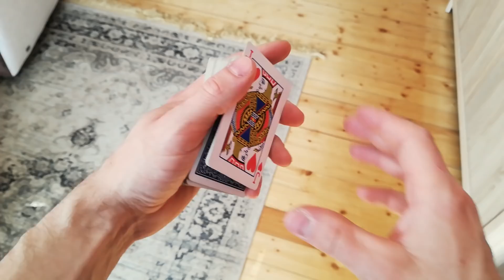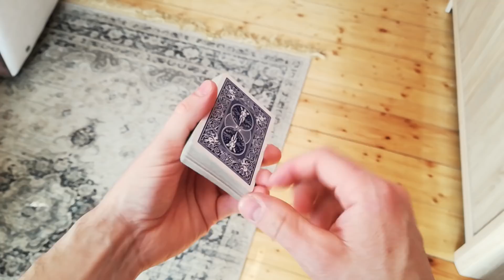SZTUCZKA MAGICZNA Z KARTAMI którą MUSISZ ZNAĆ! WCIERANIE karty w SPODNIE